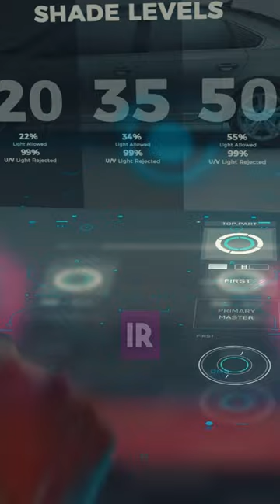Part #4 - Improve fuel economy and battery range.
A lot of energy in cars and trucks is used to maintain a comfortable climate inside the cabin. With Kavaca Ultimate IR window film, you can help insulate the interior of your car. Keeping it cool or warm to your specific preference.

Kavaca Ultimate IR window film is only available through our Elite Dealers. To find out more, and get a free quote